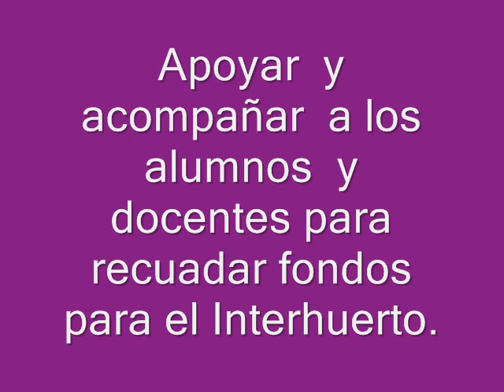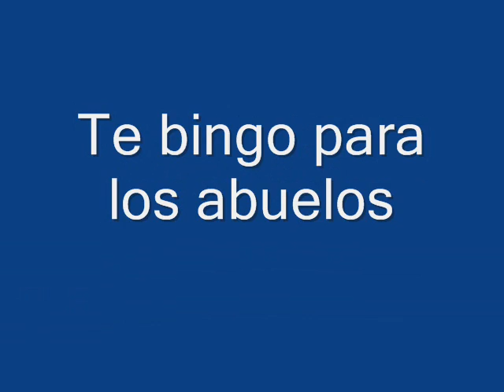UNION DE PADRES UPF - 2014-